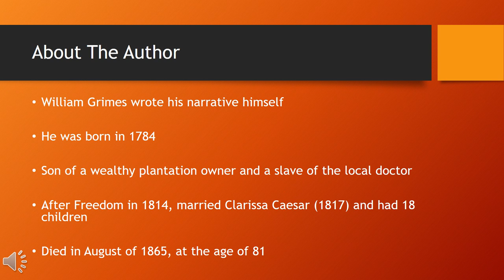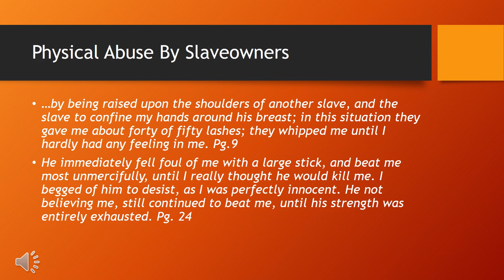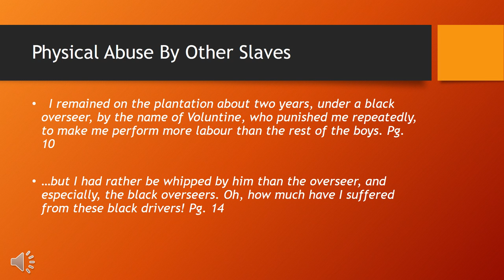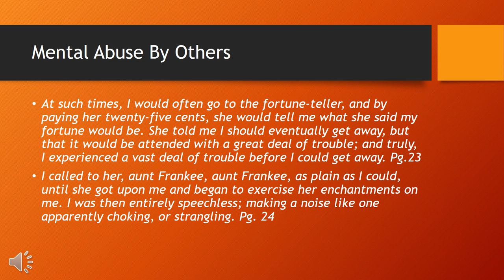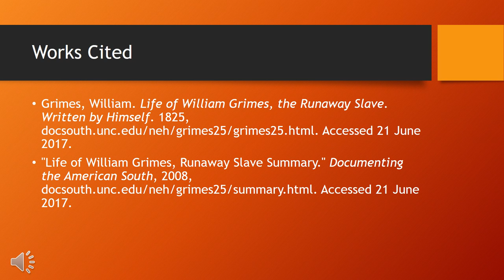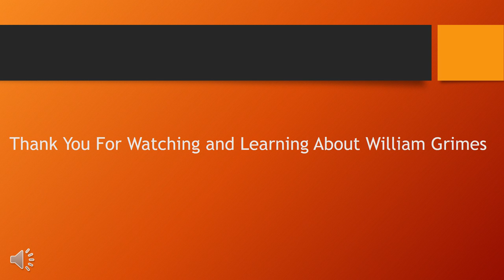William Grimes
Description